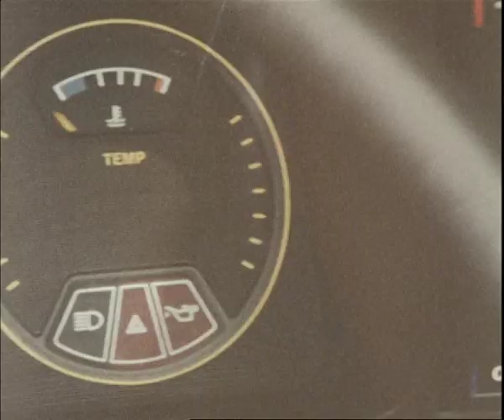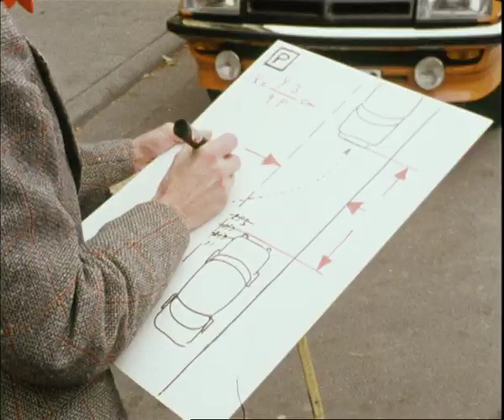Opel Ascona B 1975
Slik ble Opel Ascona B introdusert da den kom i 1975.